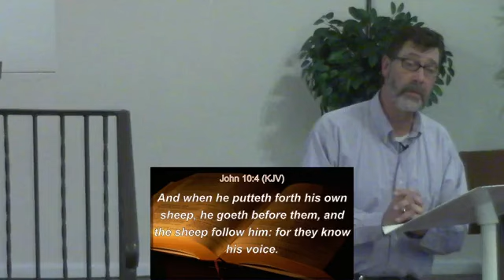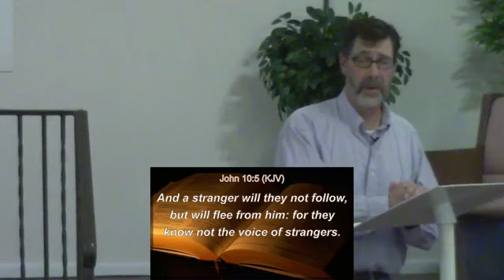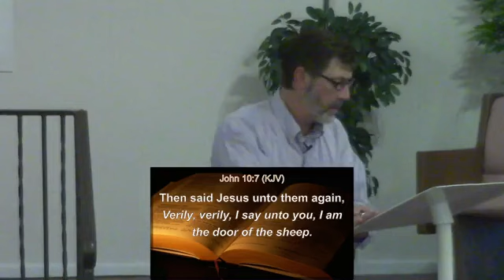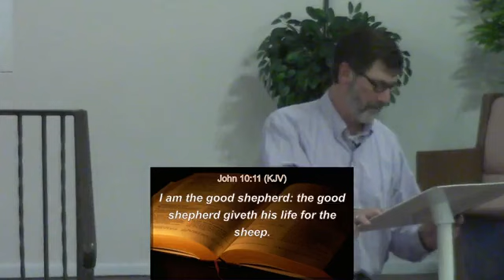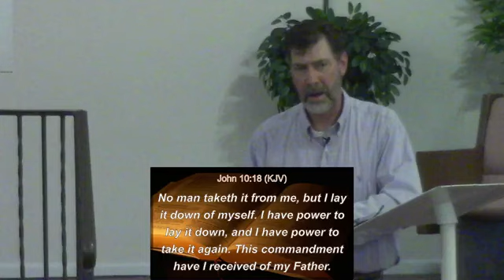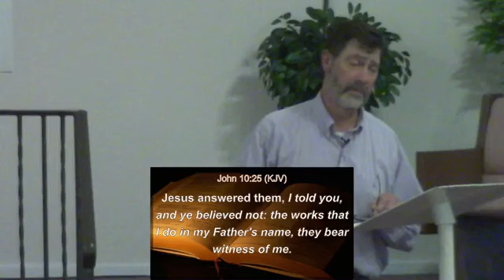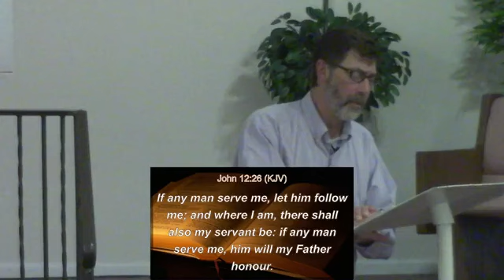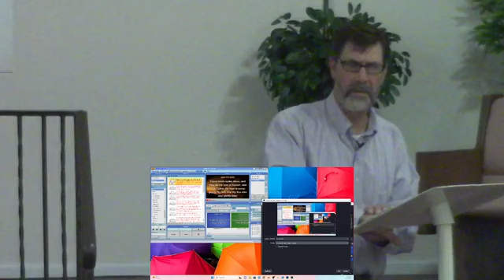03-29-2023 Wednesday Bible Study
Wednesday Bible Study with Pastor Ryan Glauber